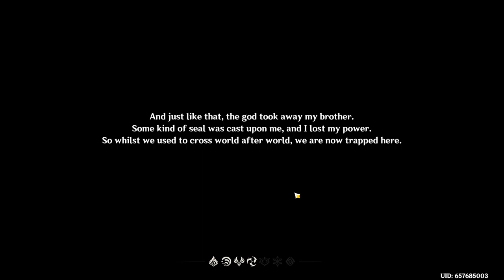Xiah Plays Genshin Impact Part: 1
Genshin Impact lets you play games on your mobile device or computer while watching TV. You can connect it to your TV using HDMI cable and enjoy game/TV viewing experience.
 Product Features: - Supports most popular gaming consoles including Xbox One, PS4, Nintendo Switch, Wii U, and more.
 - Connects to any TV via HDMI cable.
 - Streams gameplay videos directly to your TV screen.
 - Supports multiple controllers simultaneously.
 - Allows you to play games on your mobile devices.
 - Supports Android and iOS devices.
 - Easy setup.
 - No additional software required.